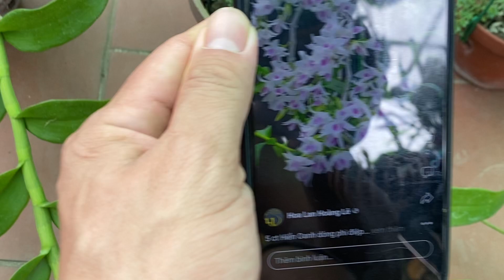Thanh lý phi điệp 5ct Hiển Oanh giá rẻ Hotline/Zalo 0978811190 chỉ từ 150-190k/c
Thanh lý phi điệp 5ct Hiển Oanh giá rẻ Hotline/Zalo 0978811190 chỉ từ 150-190k/c, hotline HOTLINE/ZALO 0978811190THAY GIÁ THỂ QUA 5 BƯỚC
🌺BƯƠC 1 CHUẨN BỊ VẬT TƯ TRỒNG LAN, 1 CHẬU F10, MIẾNG XỐP, TĂM XIÊN THỊT, VỎ THÔNG, RÊU
🌺BƯỚC 2 BỎ GIÁ THỂ ĐỂ CHUẨN BỊ TRỒNG
🌺BƯỚC 3 CẮT KIE HỒ ĐIỆP TỪ CÂY MẸ
🌺BƯỚC 4 CỐ ĐỊNH KIE HỒ ĐIỆP
🌺BƯỚC 5 TIẾN HÀNH SỬ DỤNG COMBO PHÂN THUỐC 1 PHA THEO HƯỚNG DẪN TƯỚI LÊN THÂN LÁ, RỄ CHO KIE MỚI TÁCH
🌺 CHÚ Ý  TRONG QUÁ TRÌNH TÁCH KIE CHO HOA LAN CẦN CHÚ Ý ĐỘ ẨM ĐỂ CÂY PHÁT TRIỂN KHỎE MẠNH, HẠN CHẾ NHĂN LÁ VÀNG LÁ, CHỘT DỄ KIE, CHỈ TÁCH KHI KHI BĂT ĐẦU CÓ RỄ XANH, KEI RẼ PHÁT TRIỂN KHỎE HƠN
🌺  HOA LAN HỒ ĐIỆP Trang trí phòng khách, sảnh công ty, cơ quan không thể thiếu những chậu lan Hồ điệp đủ màu sắc vì những lợi ích mà nó mang lại.
🔸 Sang trọng, quý phái,độ bền cao, nhiều màu sắc.
🔸 Thu hút tài lộc, dễ chọn màu và kiểu dáng hợp với phong thủy nơi trang trí.
 👑  Hãy để VƯỜN LAN TRUNG ANH  phục vụ quý vị những chậu hoa Lan Hồ điệp tươi đẹp nhất. Ngoài ra chúng tôi còn có những chương trình khuyến mại hấp dẫn:
VIDEO 2 KIE HỒ ĐIỆP NGHE MÀ LẠ? CÁCH NHÂN GIỐNG HỒ ĐIỆP BẰNG KIE TỰ NHÊN ĐƠN GIẢN NHƯNG HIỆU QUẢ 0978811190
VƯỜN LAN TRUNG ANH
- Chuyên cung cấp  hoa lan toàn quốc
- Cung cấp chai mô, cây giống cho nhà vườn
- Cung ứng vật tư trồng lan và phân bón
- Tư vấn và trao đổi kỹ thuật chăm sóc hoa lan
- Nhận tư vấn thiết kế vườn lan đạt tiêu chuẩn.

Địa chỉ:
Xóm Hà Biên - Xã Võ Miếu - Huyện Thanh Sơn - Tỉnh Phú Thọ
Lan hồ điệp cũng như hoa lan hồ điệp trồng thanh chậu lan hồ điệp rất đẹp. Chậu lan
Địa chỉ :
CS1: Chợ Hà Biên xã Võ Miếu huyện Thanh Sơn Tỉnh Phú Thọ
CS2: A14a1 khu đô thị nam trung yên. Nguyễn chánh. Đối diện kiểm toán nhà nước việt nam. Cầu giấy
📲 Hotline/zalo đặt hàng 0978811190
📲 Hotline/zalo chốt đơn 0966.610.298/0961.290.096